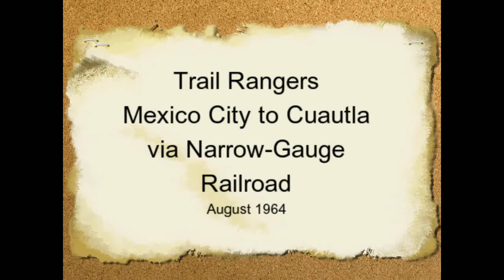Trail Rangers to Cuautla by Narrow-gauge Railroad, August 1964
Trail Rangers travel from Mexico City to Cuautla, Morelos via the narrow-gauge railroad. Steam locomotives. Swimming at the water park (balneario).